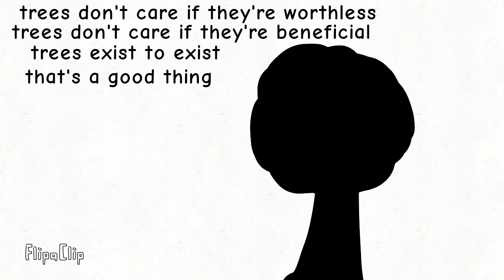This video is not about fish